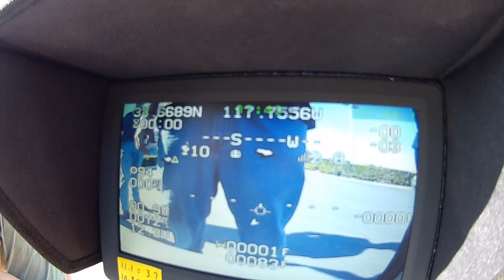RiteWing Drak Maiden Flight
Link to RunCam 2 (from flight footage)

This flight took all my experience of the last year and a half and brought it together in one awesome plane.  From the precise build and the selection of components it was a real test of my knowledge of airplanes.

The big issue of the day was wind! It's hard to do a maiden in harsh wind like on this day. It can make a great flying airplane feel soft and uncontrollable. I was over controlling the plane on this day. too much aileron input which I've corrected. Also due to the failed launch I programmed a launch switch which gives 40% up elevator in hopes that I can self-launch this wing.

Even on 4s this wing is FAST!  I hit a top speed of 77mph which was probably with a tailwind.

Airframe: Ritewing Drak
Motor: Cobra 3520/10 980KV
Esc (to be upgraded) Hobbyking 60A
Prop: Apc 12x6"
Servos: Hobbyking
Wing hardware: Hobbyking
Flight Control system and OSD: Arkbird
Fpv Transmitter: Surveilzone 600Mw
Camera: Surveilzone generic board cam
HD camera: Runcam 2
RX: Dragonlink V2

Future upgrades:
5-6s battery power
Motor
1.3 Video